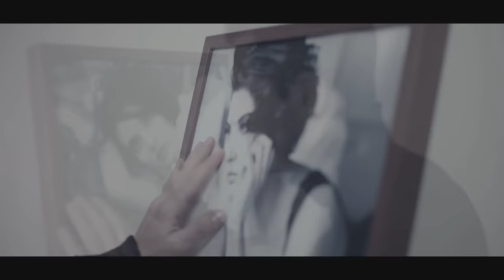Göksel - Sen Orda Yoksun (Official Video)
Göksel'in, Avrupa Müzik Yapım etiketiyle yayınlanan ""Sen Orda Yoksun"" albümünde yer alan ""Sen Orda Yoksun"" isimli şarkısı, video klibiyle MuzikPlay'de.

Şarkı Sözleri:
Siyah beyaz bir adamdı
Hayalimdeki resim
Kadehimi fırlattım yüzüne
Kızgınım hiç gelmeyişine
Bilmeyişine hissetmeyişine

Sen orda yoksun
Çağırdığımda
Susuzluğumda açlığımda
Sen orda yoksun
Koşsam sarılsam
Tutunsam yoksun
Ruhumun kara boşluğunda
Sen orda yoksun

Ne anlamsız ne tuhaftı
Kendime söylediğim yalanlar
Olmayacak bi' rüyaya inandım
Hırçınlığım imkansızlığına
Suskunluğuna uzaklığına